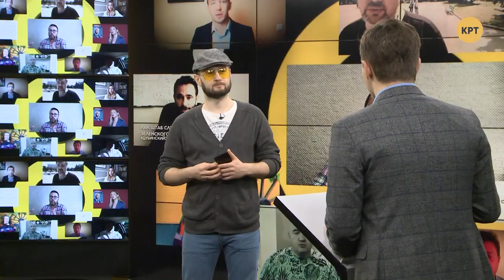Дмитрий Василец – Топ-блогеры Украины // ТБУ #67 с Тариком Незалежко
Журналист Дмитрий Василец рассказал о печальных результатах медицинской реформы, которая уже на первом этапе привела к катастрофическому ухудшению состояния украинской медицины. Сегодня же, с 1 апреля, стартовал второй этап медреформы, из-за чего в стране закрылись десятки специализированных медицинских учреждений, включая туберкулёзные и психиатрические диспансеры.

Распространи это видео!